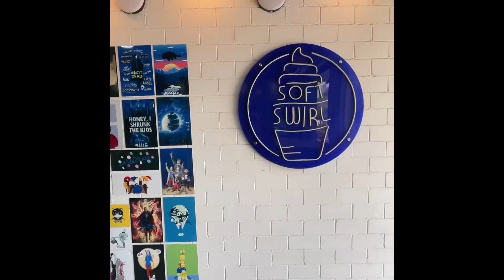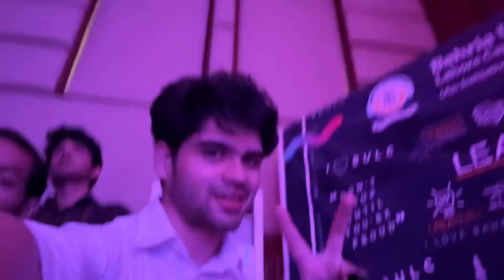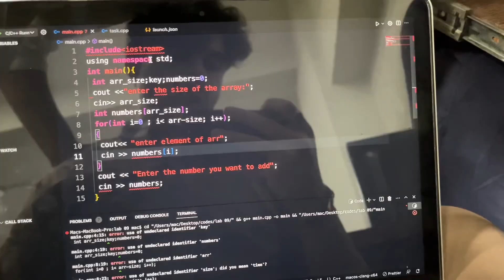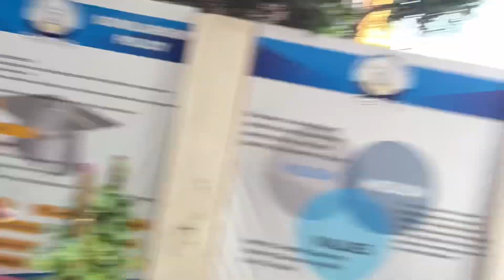Push up competition ft. Bahria university (Bulc)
Hi there I’m Haider Ali
Push-up competition | vlog